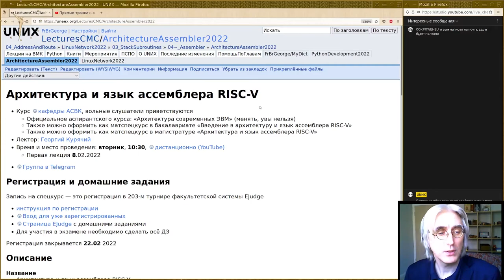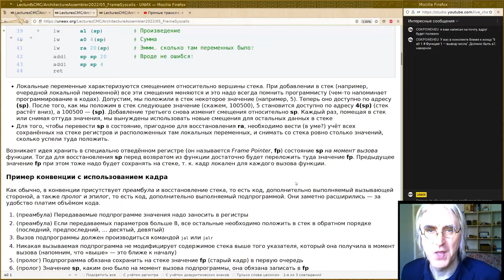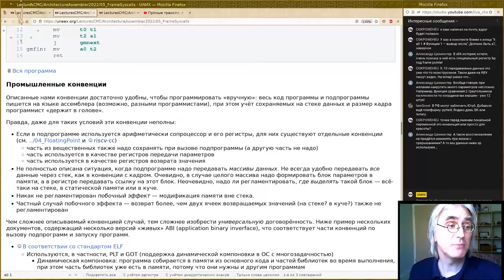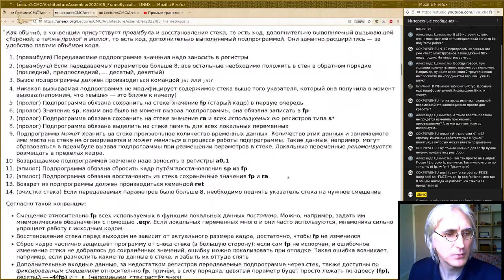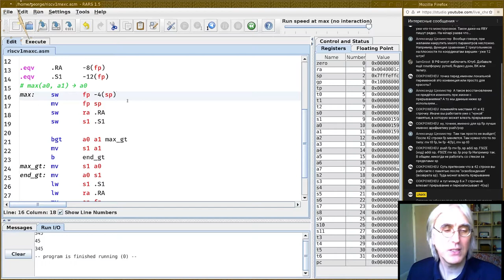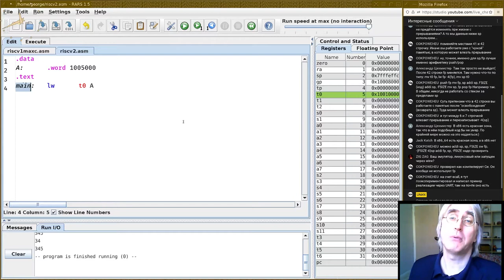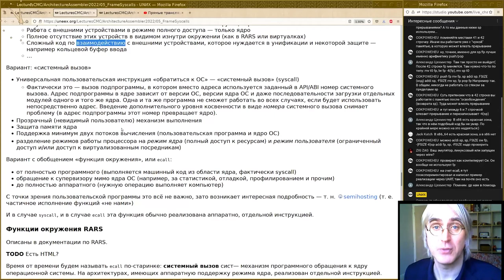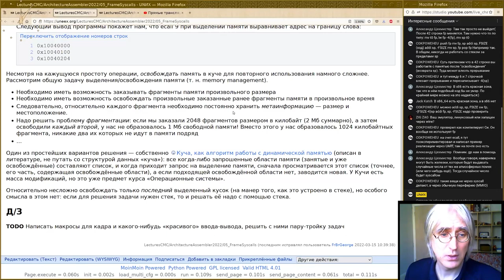05. Кадр стека и системные вызовы